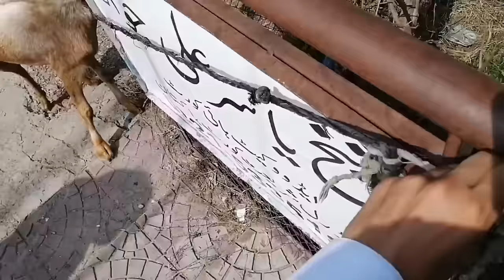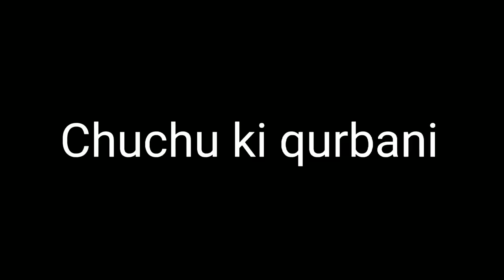Bakra Eid Vlog 2022 🔥 Qurbani Vlog 😎 Ibrahim Asim Vlogs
Bakra Eid Vlog 2022 | Qurbani Vlog | Ibrahim Asim Vlogs @TurabSabtain @DuckyBhai @mishkatkhan @SyedFahad. @RubyKaKitchen @TheFunFin @theidiotz @Sistrology @dawoodsabirvlogs8040

Related Tags ;
qurbani
COW
bakra eid
bakrid
bakre ki qurbani
bakra mandi
camel
cow qurbani
bakra eid mubarak
bakra qurbani
bakre
cow cutting
cow videos
goat
kurbani
bakra cutting
bakra video
bakrid bakrid
bakra kaatne wala
qurbani video
camel qurbani
goat cutting
cow mandi
bakre ki video
eid mubarak
COW COW
goat qurbani
qurbani qurbani
qurbani ke bakre
bakri
camel video
camel dance
bakra wala
mandi
bakra katne wala
qurbani ke janwar
cow cut
turab
bakra eid vlog
bakri ki qurbani
Ye to darta hi nai bhai
Kbooter ki Grden Alg Hogai
DANGEROUS ANGRY BULL
Hum banne qasai
Bakra zibha karny ka tarika
Camel Qurbani 2022 II Camel Farming
Qurbani ka Bakra or Anda Qasai
Hmara Bhi Qurbani ka Janwr Agea
Bakra Qurbani || Qurbani karonga
Bakra Eid 2022 Day 1 Routine
Mara janwar bhag gya
Aliza Shamshad Ali || Bakra Lainay gay
Goat is NO MORE
Gareeb Ki Bakra Eid | Heart Touching
Last Day with my Cow
Ek akhri mhlakat | Syed Fahad
Bahut yad aye gi
Ham ne milkar janwar ko nahla Diya
Dumbe or Bakrio ne Pagal Kardia
Ma bane kasai bakra eid 2nd day
Aliza Ali || Mera Bakra Guwach Gay
Bakra Eid Vlog 2021
Ramzan Kids Eid Title 2020 Eid
Ghulam Mustafa Eid Mubarak
Ali k Aqeqy k leye bakry le leye
Dono Bakre Sajah Dey
Rangbaaz Papu Qasai Most funny video
Bakron Ka Last Day
Bakrey Ki Khushi | Bakra Eid Special
Shayan Ki Zid Pr Colourful Chicks
Alhumdulillah JNTV Qurbani Vlog 2022
Aayat Arif | Gulabi Gaey Bakra Eid song
Qurbani Mubarak
Ali k mu se khon aya
New Baby Bakra Nasir Vlogs
Finally Apna bakra le liye Alhumdulillah
AJEEB BBQ
The Fun Fin
Cow Ka Baby Ah Gea
Qurbani se Pehle Dumba Bhaag Gya
Bakre Ko Achanak Kia Ho Gya
Fasa Ko Aj New Collar Belt Or Chain pehnadi
Bakra Eid Qurbani Viral Emotional video
QURBANI SPECIAL 2021 | GAYE BHAG GAI
Bakra Eid Special | Bakra Chor
Pakistan Main 7 Sab Say Mehanga
Aayat Arif || Sabko Sabko Bakra Eid
Tik Tok Eid Ul Adha Special Tik Tok
Mujhe Gaen Nai Pasand Bakra Eid
Qurbani Ke Liye Bakra Le Liya
Qurbani | Bakra Eid Mandi Series
Beautiful White Big Bakra & Kite Flying
Eid-ul-Azha
Special Tiktok Video
13 Attacks Of Animals On Eid al Adha
Types Of Animal Lovers DablewTee
Hmari Stylish Chickens
MY BIRDS Are No More
Cat Attack

Thanks !!!